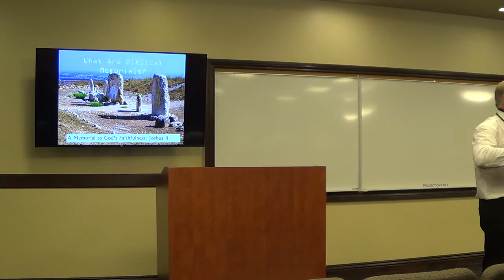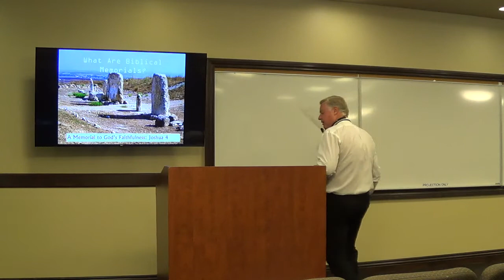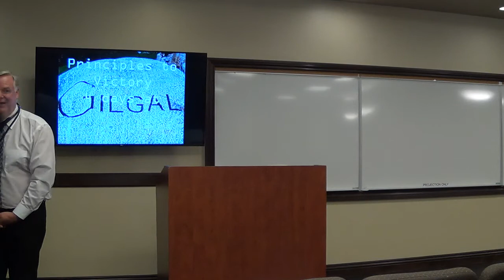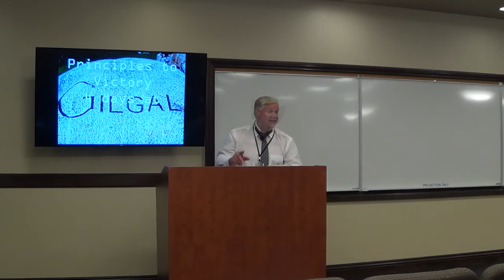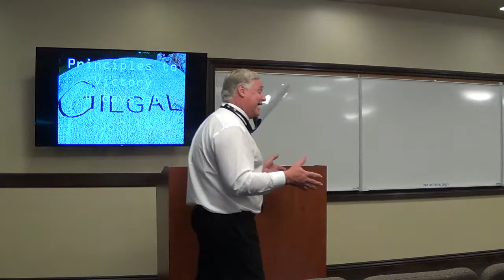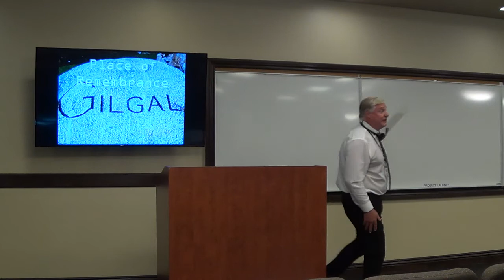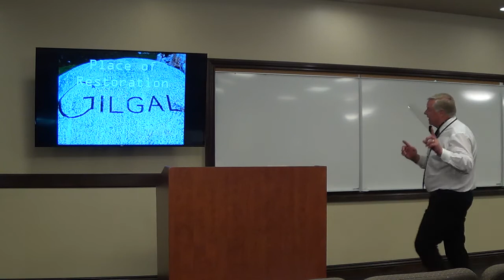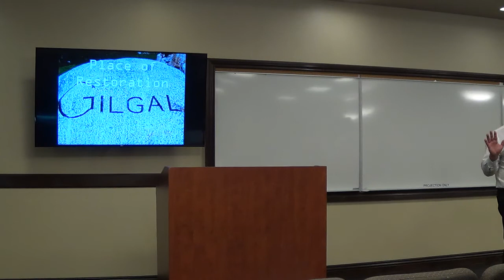The Book of Joshua 11/02/20 Lecture Video - Part 1